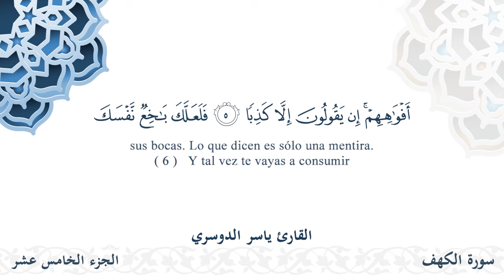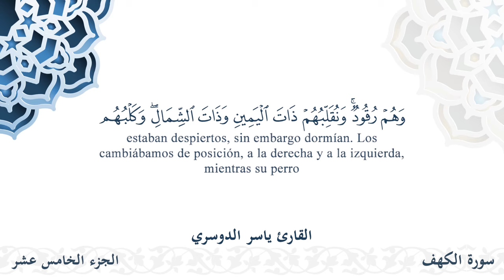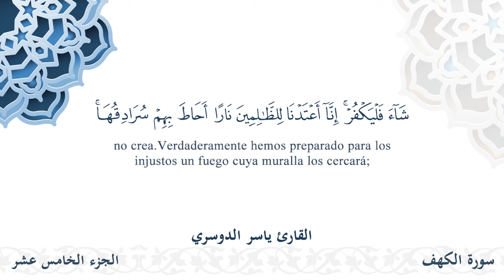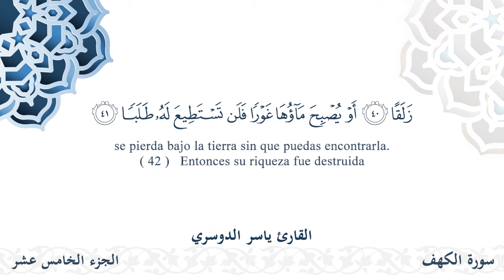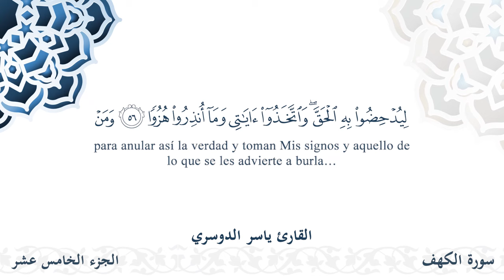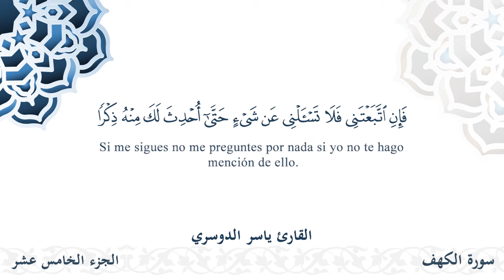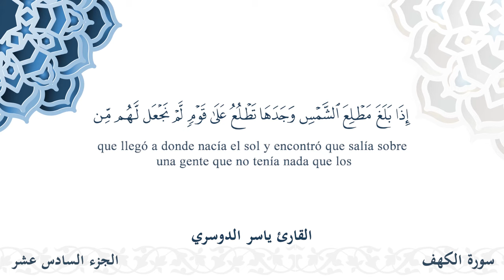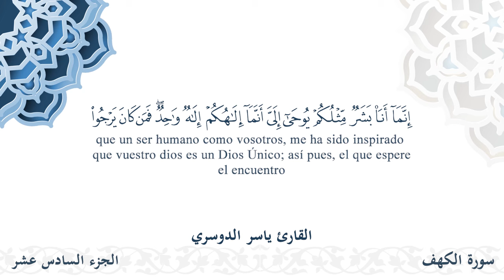سورة الكهف - القارئ ياسر الدوسري | مشروع